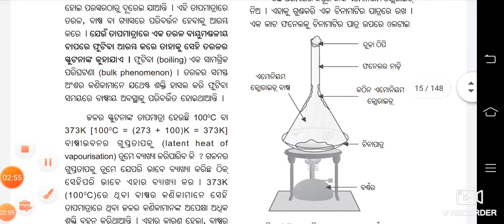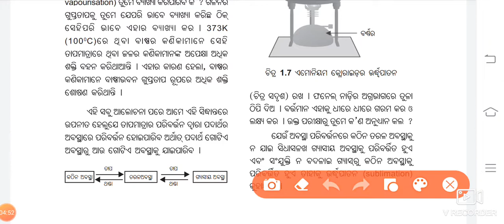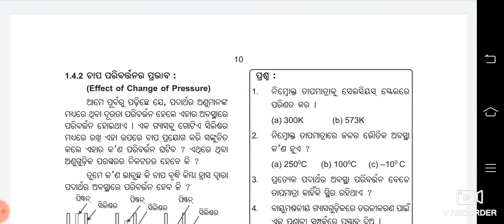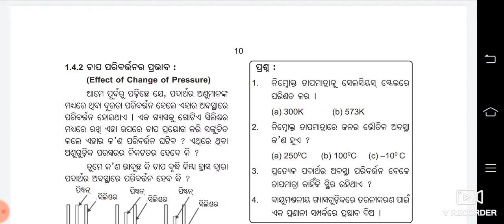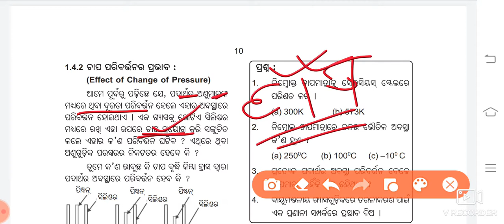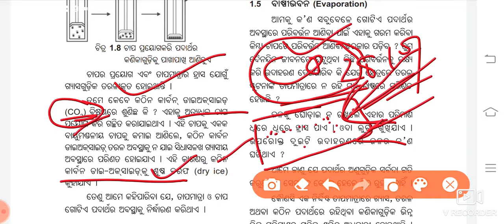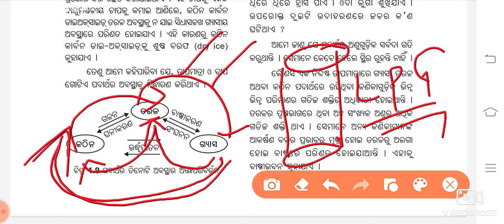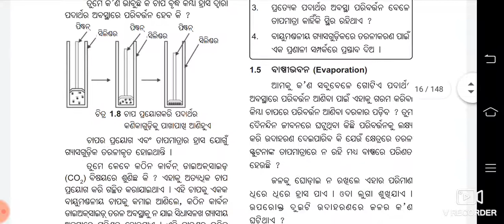Class 9 Science 1 chapter 1 part 7 ଚାପ ପରିବର୍ତ୍ତନର ପ୍ରଭାବ@Movie3587-x3o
9 class Telegram channel

9 sc 1 all part link